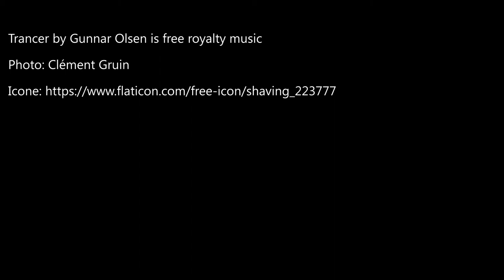La virile anagramme de Ludovic Fabregas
Bienvenue sur Anagrammes +, la chaîne dédiée aux anagrammes.

Des centaines de personnalités anagrammées: Monde du sport, du spectacle, de la politique, des arts et des lettres. Equipes de foot, casting de films, tout le monde y passe.

Ce sont vos seules contributions qui encouragent les créateurs de contenu à poursuivre leur efforts !! Votre feed-back est important.

Si vous appréciez les anagrammes, attardez-vous sur les ouvrages de Jacques Perry-Salkow, qui est la référence en la matière.

Le Vivarium de palindromes
Anagrammes renversantes ou Le sens caché du monde
Anagrammes pour lire dans les pensées
Anagrammes . Pour sourire et rêver